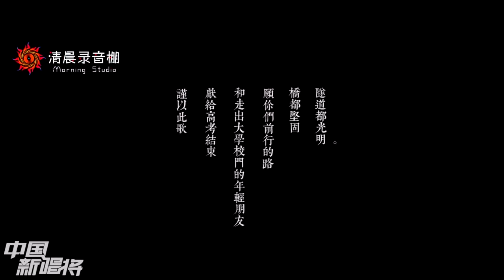三位美女主播合唱《追夢赤子心》獻給畢業季，眼睛和耳朵都懷孕了！